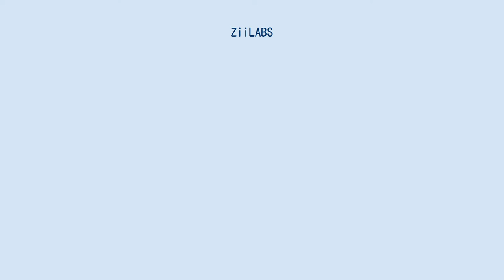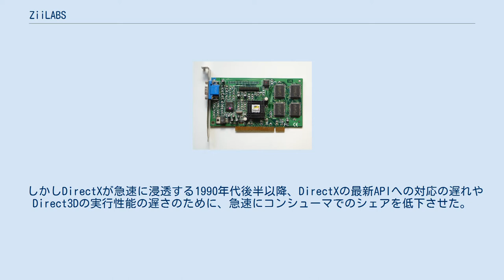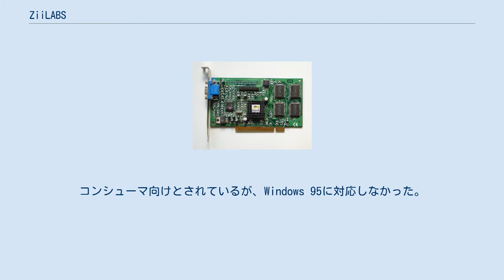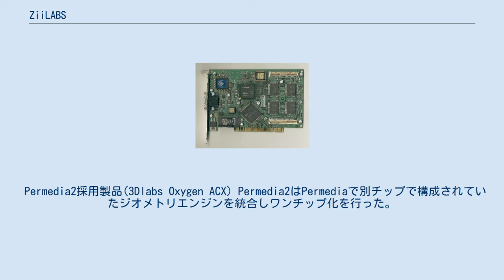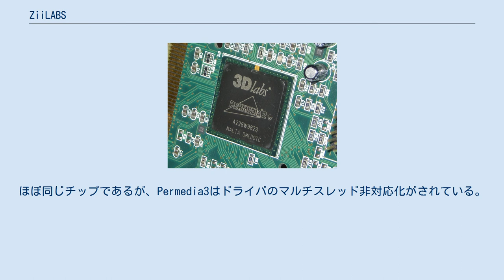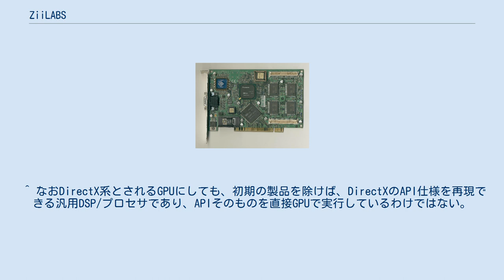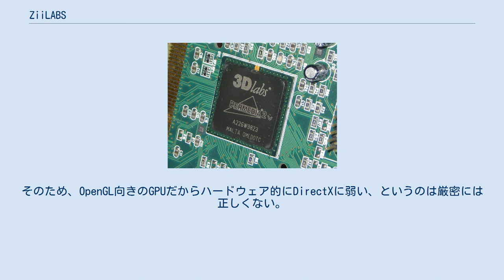ZiiLABS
Permedia2V ZiiLABSはシンガポールのコンピュータ周辺機器ハードウェアメーカー。
 アメリカでGPU及びビデオカードを生産していたが、2006年にGPUから撤退。
 2009年に3Dlabsから社名を変え、現在は主にモバイル向けSoCの製造を行なっている。
 3DlabsはOpenGLに特化したビデオカードを製造していたハードウェアメーカーであり、1990年代にはプロフェッショナル向けのGLINTシリーズとコンシューマ向けのPermediaシリーズを、また2000年代以降はWildcatシリーズを展開していた。
 同社のGPUはOpenGLに関しては非常に高い処理能力を発揮するが、DirectXの処理はあまり得意でないため、ゲームなどには向かず、3Dアニメーションの制作など、OpenGLを利用した専門性の高い分野を得意としていた。
一般に販売されているビデオカードの中でもとりわけ高価な事や、消費電力の大きさなど、様々な観点から見ても、プロフェッショナルに向けた製品群であった。
 3DLabsはOpenGLのAPI策定に関与しており、OpenGLのAPI策定に歩調を合わせて製品をリリースしていた。
そのため、特定ベンダが売り込んだDirectXの新規APIファンクションのサポートなどは、次の世代のGPUでサポートされることが多く、また、演算・レンダリング精度を重視しているために、マルチメディア処理のパフォーマンスや、あるいはゲーム固有のバグを吸収するためのドライバ最適化などを原則行わなかった。
そのためにDirectXに弱いという評価をなされることが多かったが、そもそもDirectXの普及がまだ途上であった1990年代中頃にはそれほど問題とされず、特に1997年に発売されたPermedia2はその高いピクセル描画性能で大ヒットとなった。
 しかしDirectXが急速に浸透する1990年代後半以降、DirectXの最新APIへの対応の遅れやDirect3Dの実行性能の遅さのために、急速にコンシューマでのシェアを低下させた。
それでもOpenGLが重視されるプロフェッショナル向けGPUでは高いシェアを誇っていたが、2000年代に入るとコンシューマ向けGPUで性能競争を激化させたNVIDIAとATIがプロフェッショナル向けGPUのシェアをも食うに至って、業績が悪化。
 2002年3月にクリエイティブテクノロジーによって買収された。
そして2006年2月24日、親会社のクリエイティブテクノロジーがプロフェッショナルワークステーショングラフィックス事業から撤退させると発表し、メディアプロセッサの開発に転換した。
 2009年にはZiiLABSと社名を変え、自社のGPUをARMプロセッサと組み合わせたモバイル向けSoCである「ZMS」の開発を行なっており、主にクリエイティブ製品に採用されている。
 2012年11月に開発チームがインテルに譲渡された。
 Permedia採用製品(DiamondMM FireGL 1000) Permediaは3Dlabsがコンシューマ向けとして販売していたビデオチップのシリーズ。
PermediaおよびPremediaNTはOpenGLのCAD API専用のジオメトリエンジンとしてGLINT Deltaを搭載した。
コンシューマ向けとされているが、Windows 95に対応しなかった。
 Permedia2採用製品(3Dlabs Oxygen ACX) Permedia2はPermediaで別チップで構成されていたジオメトリエンジンを統合しワンチップ化を行った。
これはNVIDIAなど他社より先んじていた。
128ビットグラフィックコアと64ビットメモリバスを持ち、メモリは8MBまでのSGRAMをサポートする。
インタフェースはAGP 1xまたはPCI。
RAMDACを統合するが、外部RAMDACもサポートする。
 このPermedia2は多くベンダーにチップの供給を行っており、1997年には多くのベンダーがOpenGLとDirectXのサポートと銘打ってビデオカードを発売した。
後期にはマイナーチェンジ版のPermedia2Vが発売されている。
 このPermedia2は、同社がコンシューマ市場で成功した唯一の製品である。
 OpenGLは、バージョン1.2以前をサポート。
 DirectXは、DirectX5以前のファンクションは概ね正常に動作する。
ドライバは、DirectX6ま...